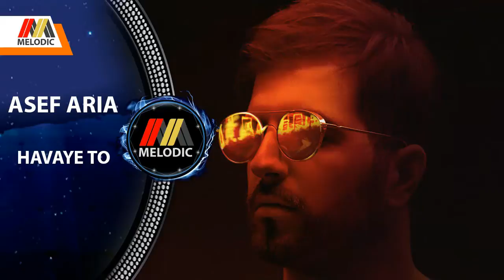ASEF ARIA - HAVAYE TO / آصف آریا - هوای تو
👇👇 سریال زیبای سلطان قلبم را در کانال زیر ببینید